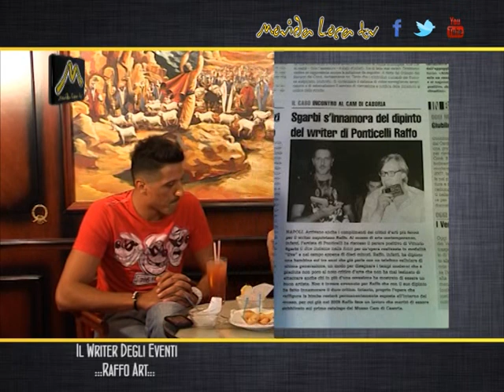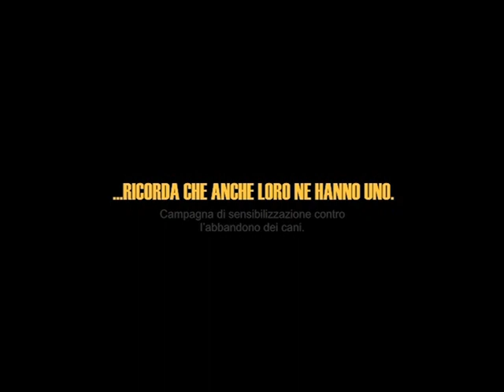MOVIDA LOCA TV Special Edition RAFFO ART